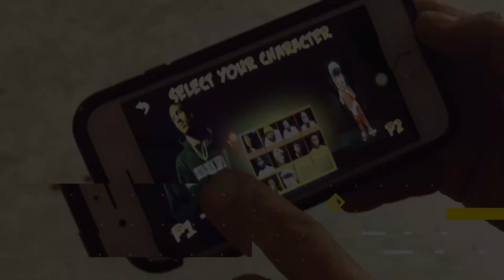Chew gives an update on how life's going (From the jails, to the bricks) Ep.4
Chew gives us an update on how he is doing and also gives some advice! He has been in jail for more then 5+ years and has been charge free and has completely changed his life. if you would like to speak to chew personally and help him along his journey than make sure to send him a letter on Jpay!

Jpay
Jevon Robinson
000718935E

Cutty’s music

Cutty’s Podcast